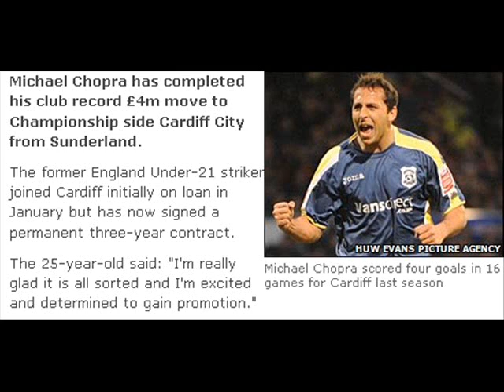Michael Chopra Switches England For Wales 04/07/2009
Pause to read! (Short for small memory useage)